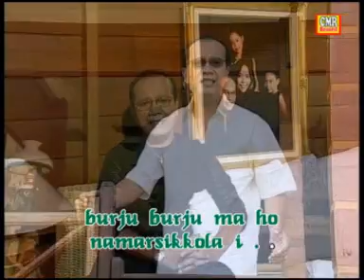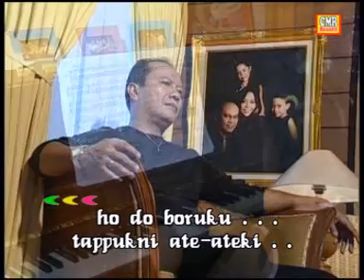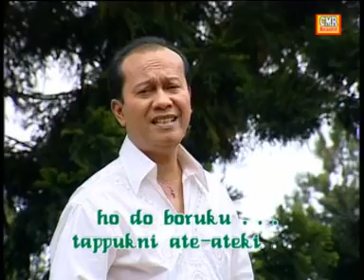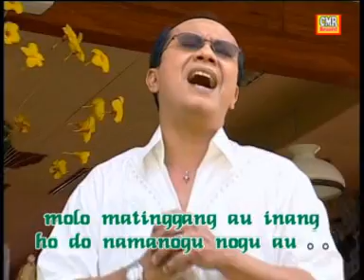Victor Hutabarat_Boru Panggoaran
Lagu ni Halak Batak...Boru ni Panggoaran...Vic.Hutabarat